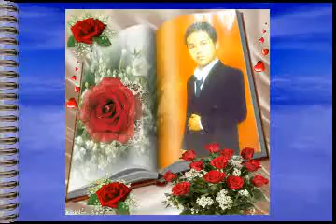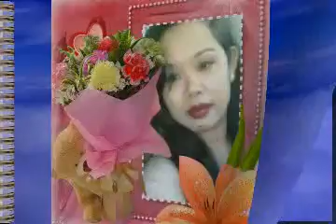lima menit cover